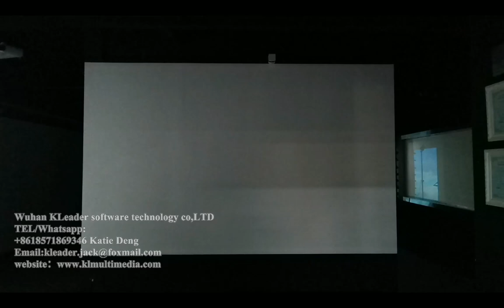naked-eye 3d holographic projection video source super clear, naked-eye 3d video advertising